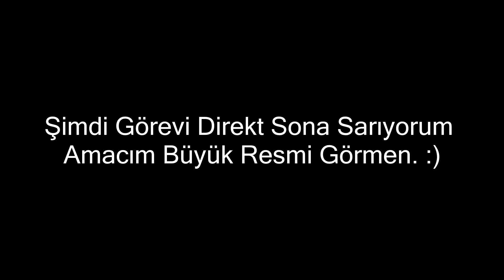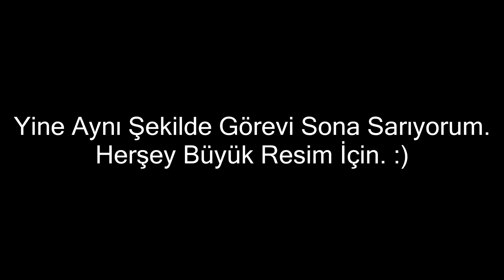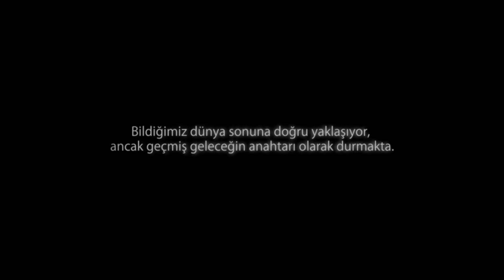The Witcher 3: Wild Hunt | Ölümcül Zevkler, Kaypak Bir Hırsız (Gizli Detaylar #4)